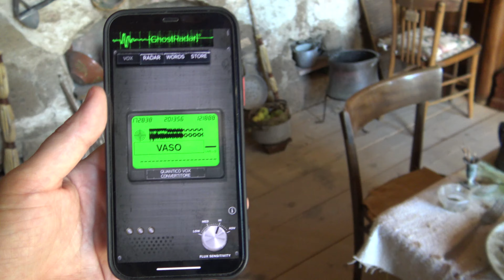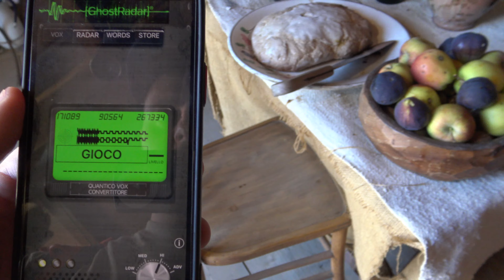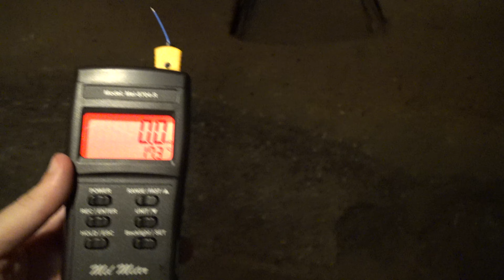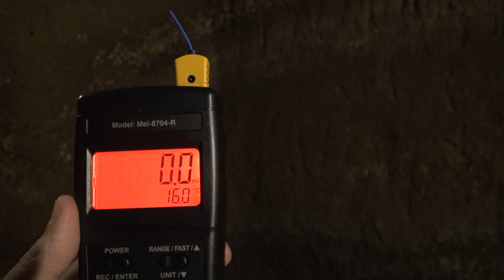Misteri da Cacciare - 3x02 - Indagine a Celleno Antica - Parte 2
Ultima parte dell'indagine a Celleno Antica.

- Through The Cave
by Sledge